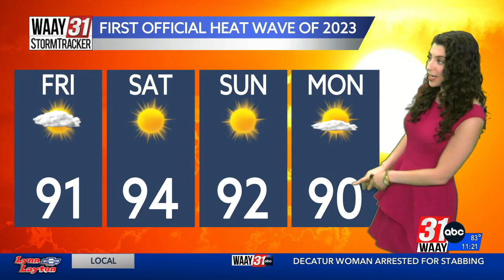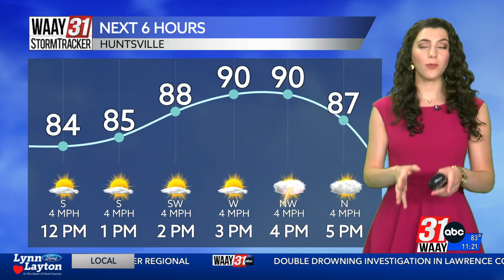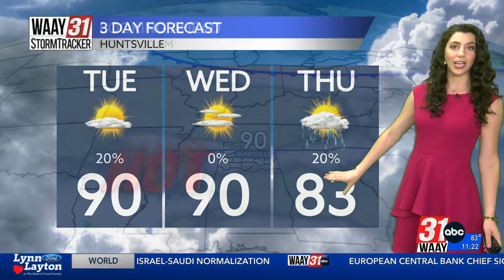Grace's Monday Afternoon Forecast 6.5.23